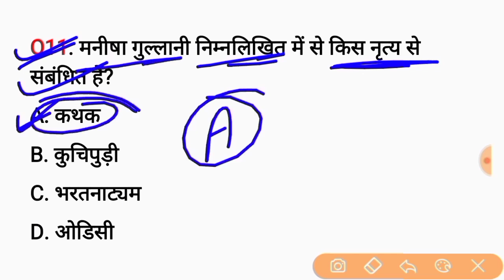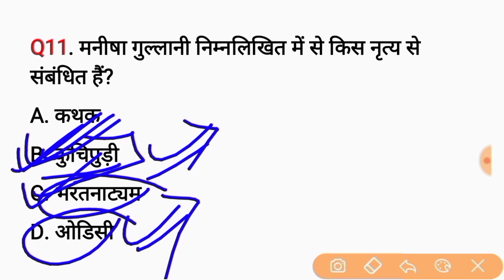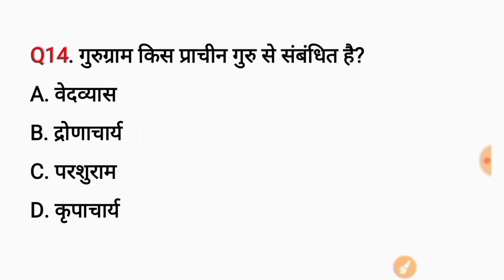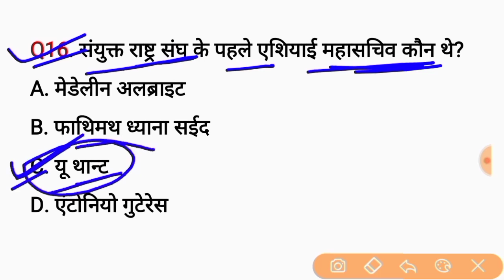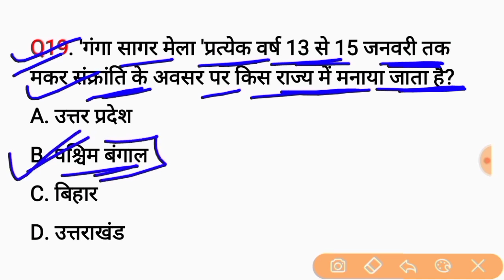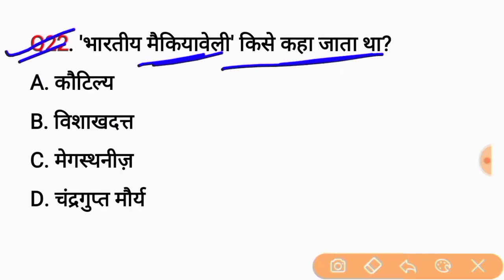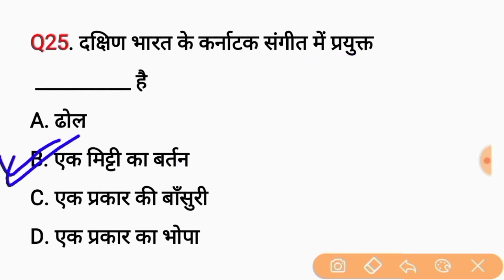बिहार पुलिस स्पेशल Test 2022 || bihar Police Constable Test series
✍️ बिहार पुलिस कांस्टेबल 2022 सामान्य ज्ञान GK GS 1000 Imp Question eBook